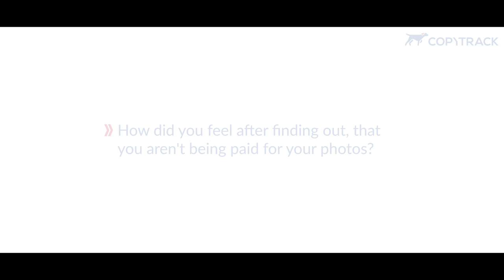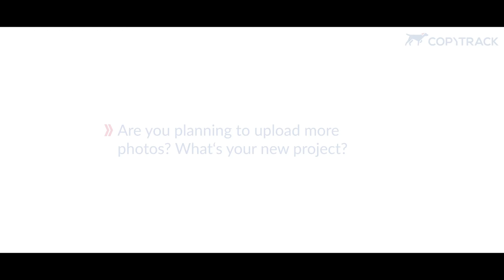Image Theft of Old Nirvana Photos - Copytrack Interviews Rab Lewin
Photographer Rab Lewin took iconic images of Kurt Cobain and Nirvana in Berlin in the 90’s. Lewin recently found out that the images had been used without his permission by a European TV show, global online news site, and others.

Copytrack stands up for the rights of photographers, including Lewin, and with success. The two prominent photo copyright infringers alone paid damages of approximately 2000 Euros. The author of the rock pictures, Rab Lewin, emphasizes: "I am very satisfied with the way Copytrack handled this".